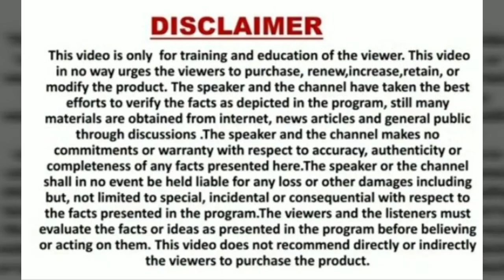Objection Handling, इंस्योरेंस के लिए मेरे पास समय नहीं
मित्रो इस वीडियो में इस आब्जेक्शन को हैंडल करने का प्रयास किया गया है कि मेरे पास समय नहीं है ।